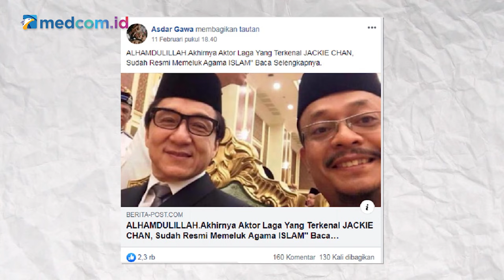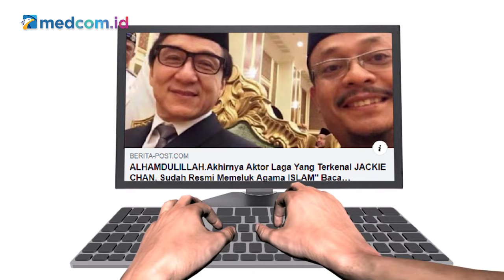[Ceki-ceki] Aktor Jackie Chan Resmi Memeluk Islam? Ini Faktanya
Beredar narasi bahwa aktor laga asal Hongkong, Jackie Chan resmi memeluk agama Islam. Narasi ini beredar masif di sejumlah platform. Benarkah demikian? Cek faktanya di video berikut ini.